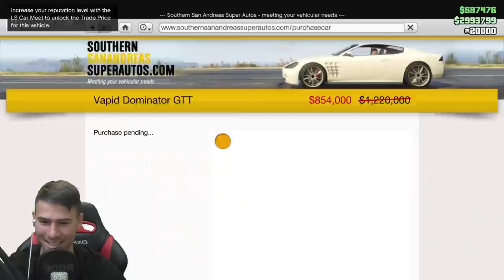ТУНИНГ НА Ford Mustang 1969!😈 GTA 5